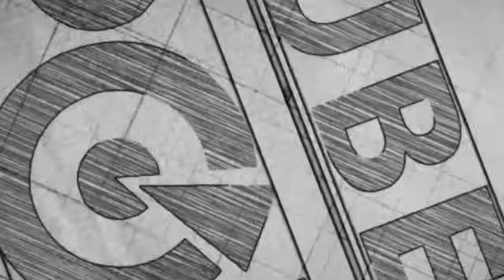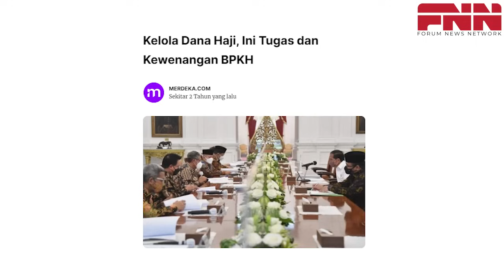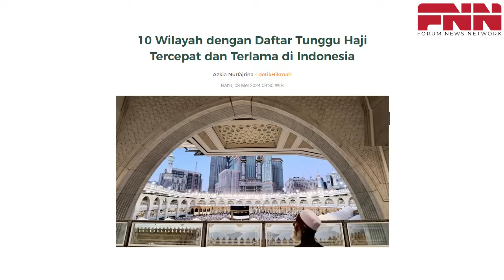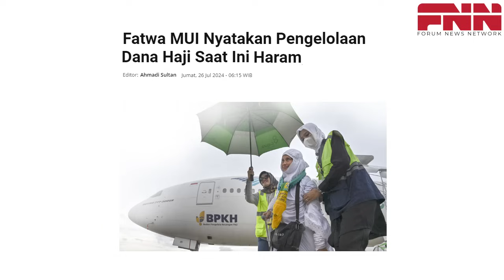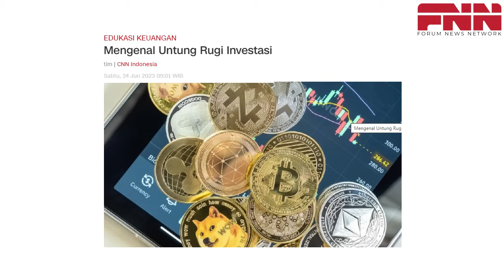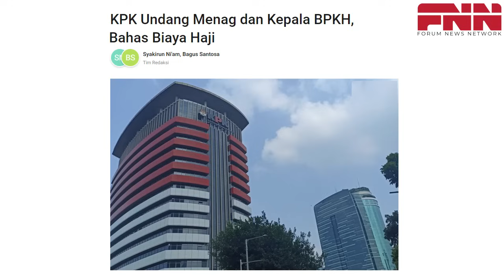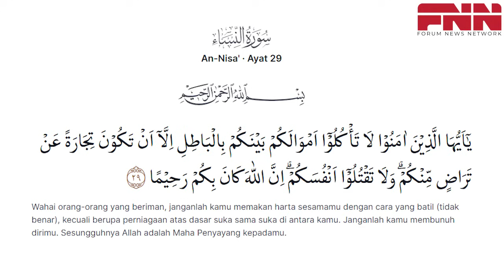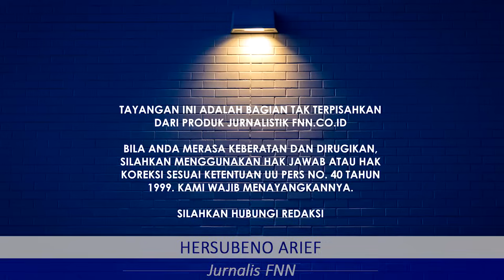FATWA MUI: PENGELOLAAN & PEMANFAATAN DANA HAJI OLEH BPKH HARAM. MIRIP SKEMA PONZI?